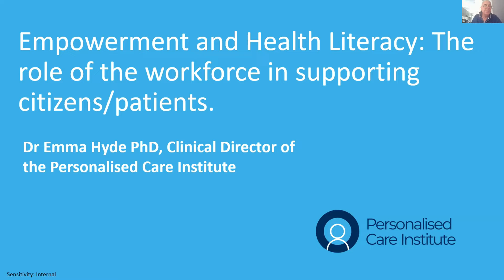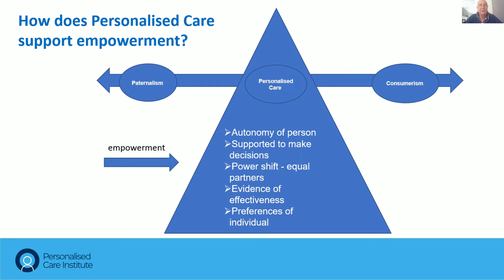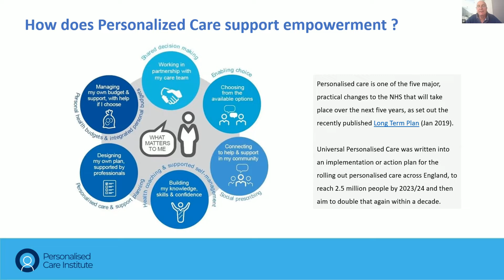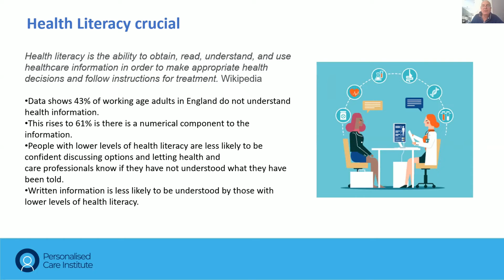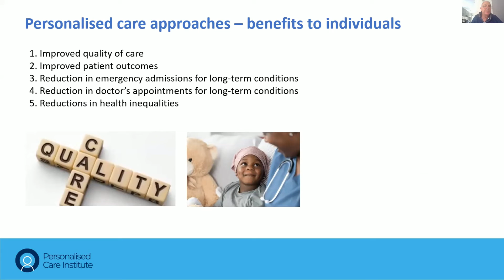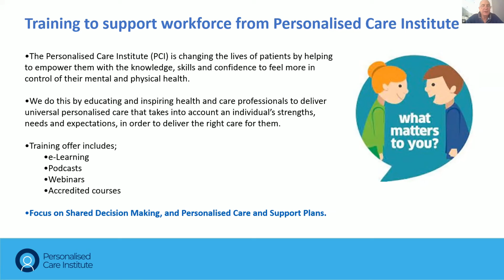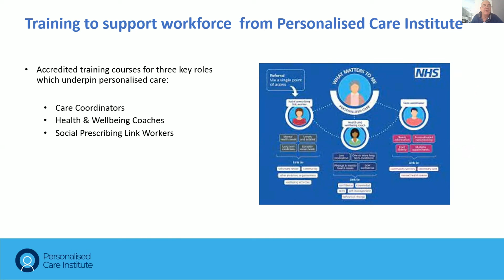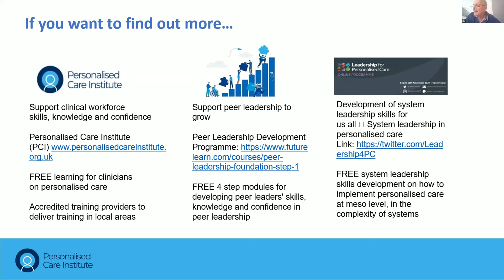Empowerment in health and care :where next? Co-hosted by CEMPAC and colleagues.6 Emma Hyde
CEmPaC is a non-political, non-profit network. We exist to promote and develop the empowerment of patients and health professionals and inform policy makers on the benefits of patients and health professionals working in partnership to improve health and healthcare.

All of our resource materials are free of charge. We also offer tailored training packages for patients and health professionals, an online resource of the evidence of impact of patient empowerment and an ongoing series of webinars and a discussion forum.